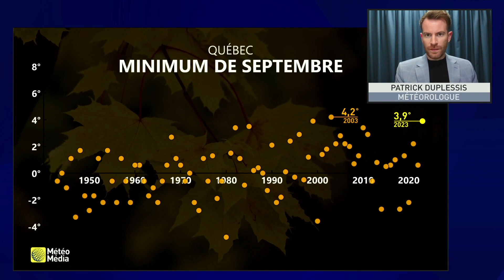Montréal va battre un record en septembre